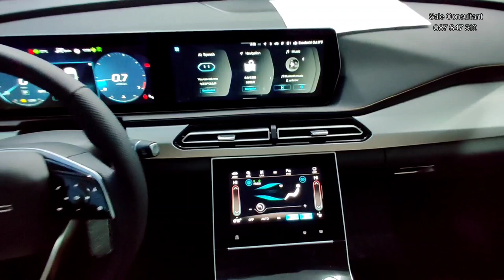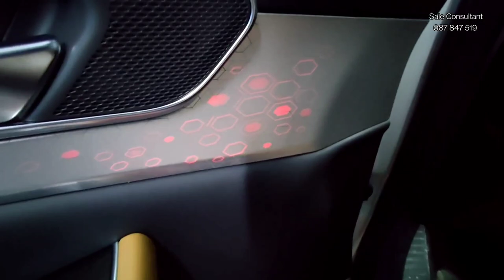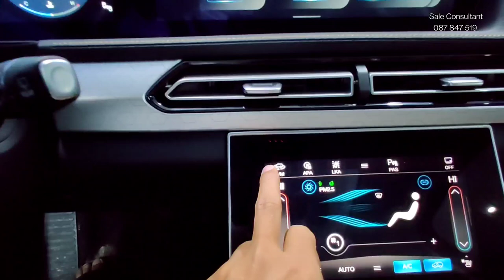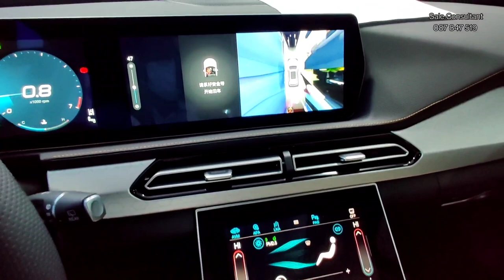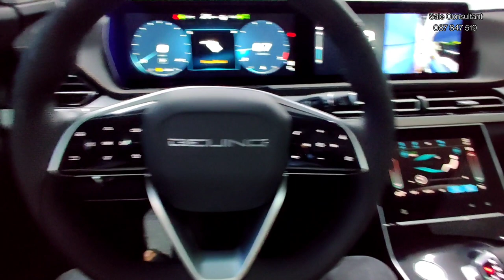The New 2022 Beijing BAIC X7 Silver Color | Exterior and Interior Walkaround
Thank To : SENOVA GARAGE / BAIC Cambodia
Sale Consultant :
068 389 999 / 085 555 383(Cambodia)